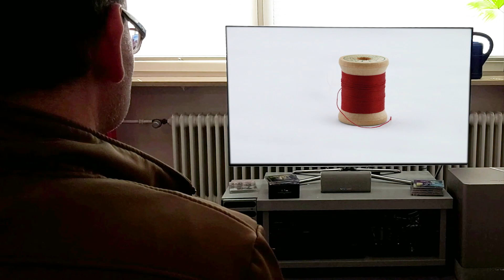Barockkostümschneiderin aus Pollanten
Ein richtig "pompöses" Kleid haben die meisten Frauen nur einmal im Leben an - nämlich auf der eigenen Hochzeit. Einige Mitglieder vom Gluck-Freundeskreis in Berching tragen dagegen öfter edle, ausladende Roben. Und diese kauft man eher nicht von der Stange...